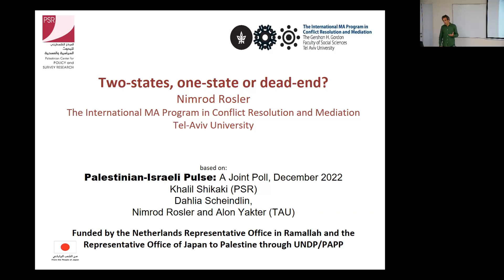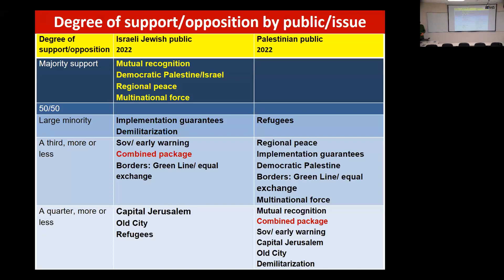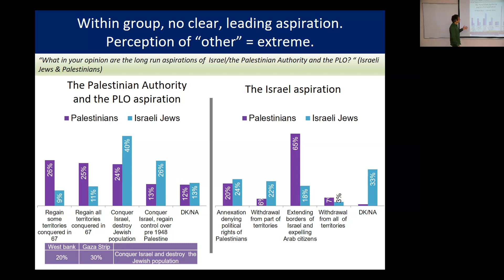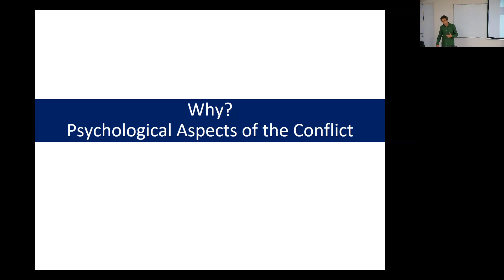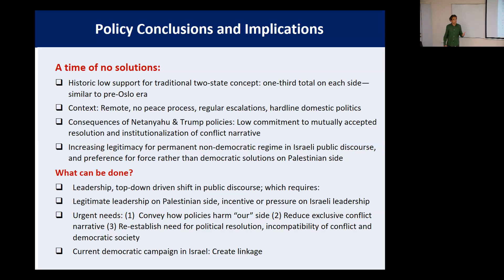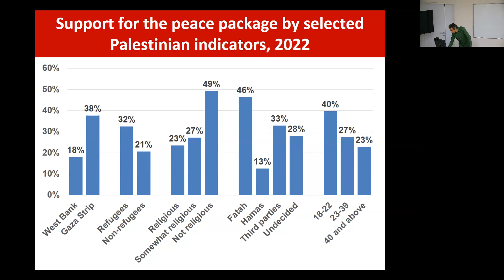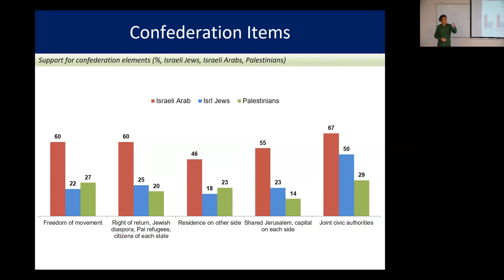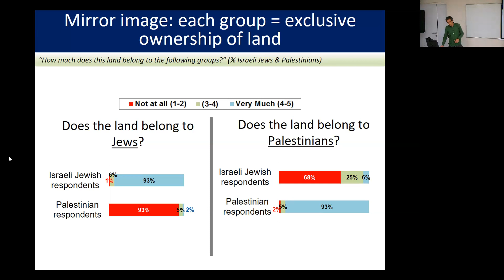Dr. Nimrod Rosler on "Two states, one state or dead end: Peace between Israelis and Palestinians"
International Program in Conflict Resolution and Mediation at Tel Aviv University